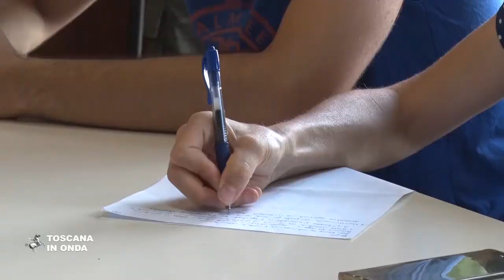Maltempo, microcredito per aiutare le imprese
In attesa del riconoscimento dello stato di emergenza nazionale, la Regione Toscana ha attivato le procedura per i prestiti alle imprese danneggiate. La notizia